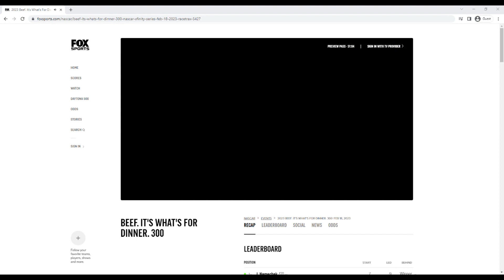NASCAR Xfinity Daytona Final Lap Reactions